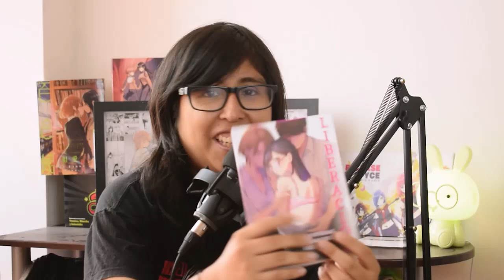AMOR ENTRE CHICAS Y SOCIEDAD, ¿QUÉ NOS PARECIÓ GAP?, INFIDELIDAD A SEGUIDORA | Podcast Yuri #1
El primer capítulo oficial! de este Yuri podcast dedicado a hablar sobre anime, manga, manhwa y series con temática Yuri, Girlove o amor entre chicas.
Temas del capítulo:
- ¿Cómo trata la sociedad al amor entre chicas en la vida real?
- Anime de "Me enamoré de la villana"
- Recomendación manga
- GAP la serie del año
- Yuri casos de la vida real